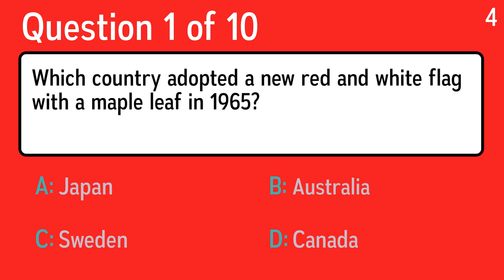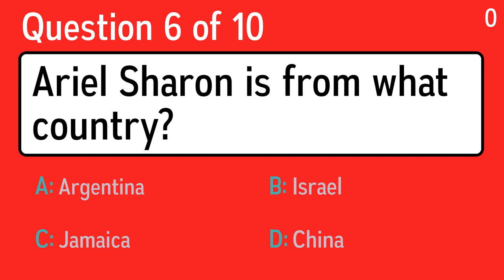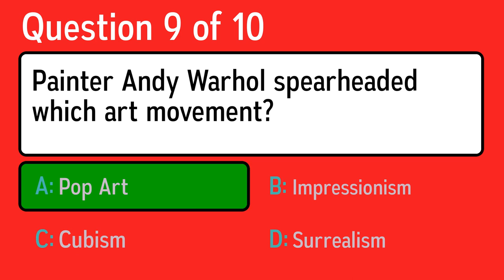Mixed Trivia Quiz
Question 1: Which country adopted a new red and white flag with a maple leaf in 1965?
 Answer a: Australia
 Answer b: Sweden
 Answer c: Japan
 Answer d: Canada

Question 2: What is the name of the white liquid people drink to highlight X-eay images?
 Answer a: Besium
 Answer b: Burian
 Answer c: Borium
 Answer d: Barium

Question 3: Who did Sting sing with on the song "We'll Be Together" for the "Bridget Jones: The Edge of Reason" soundtrack?
 Answer a: I Eat Dinner
 Answer b: Misunderstood
 Answer c: Crazy In Love
 Answer d: Annie Lennox

Question 4: Who sang the famous song "Respect" (1967) ?
 Answer a: Coldplay
 Answer b: Aretha Franklin
 Answer c: George Michael
 Answer d: The Doors

Question 5: In what sport do the athletes perform axles, salchows and flying camels?
 Answer a: Figure Skating
 Answer b: Jai Alai
 Answer c: Skiing
 Answer d: Field Hockey

Question 6: Ariel Sharon is from what country?
 Answer a: Argentina
 Answer b: Jamaica
 Answer c: Israel
 Answer d: China

Question 7: The fashion of body care was widespread in Rome: where was the calidarium located?
 Answer a: Houses of the gentry
 Answer b: Country Homes
 Answer c: Imperial Palace
 Answer d: Baths

Question 8: What species of fish had the lead role in "Finding Nemo"?
 Answer a: Circus fish
 Answer b: Clown fish
 Answer c: Trout
 Answer d: Stripe fish

Question 9: Painter Andy Warhol spearheaded which art movement?
 Answer a: Impressionism
 Answer b: Pop Art
 Answer c: Surrealism
 Answer d: Cubism

Question 10: What was the name for the process of calling people up to join the Armed Forces in the 1940s?
 Answer a: Conflagration
 Answer b: Conception
 Answer c: Conjoining
 Answer d: Conscription